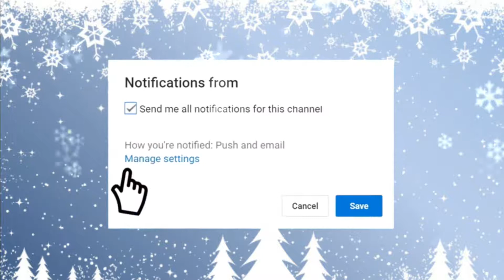Vlogmas #2 Christmas at Farnham Park, Palmerston North, NZ [ December 8, 2018]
Nau Mai Haere Mai. This is a free community event - everyone is welcome - bring your picnic blanket too.

Lockdown 06 - Dj Styles & Icepro will MC this family event.
Hippy whānau will be celebrating with their graduation.
There will also be bouncy castles to cater for all ages.
Expect to see talented local performers take the stage and Anomaly Dance Studio.

You won't go hungry with free food including a sausage sizzle, some popcorn and ice blocks.
Be sure to keep your eyes out for Santa!

Where is Farnham Park Palmerston North?
Brentwood Avenue, Highbury, Palmerston North

Special thanks to:

The stars burst in my intro belongs to the owner Lala and then link her channel

Karl Pearce for the footage
Where to find Karl Pearces Social Media Handles follow him on:

*Te Aroha Palmerston North
*Palmerston North City Council
*Manawatu's People Radio

AspieAnswers